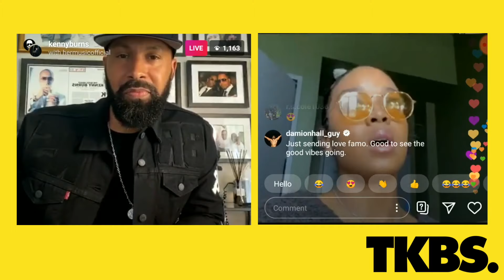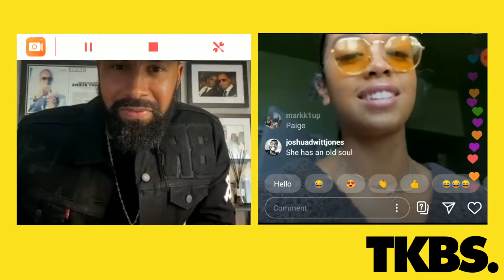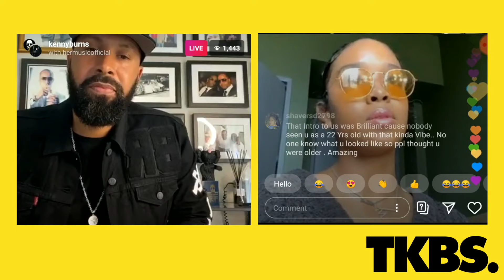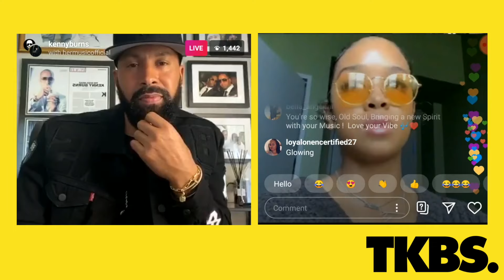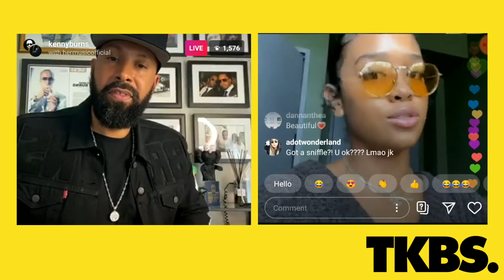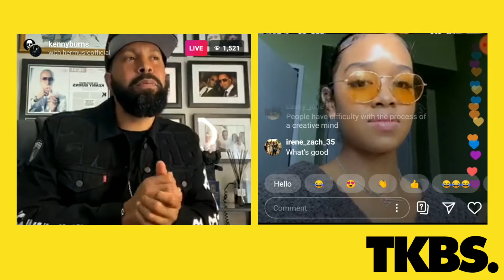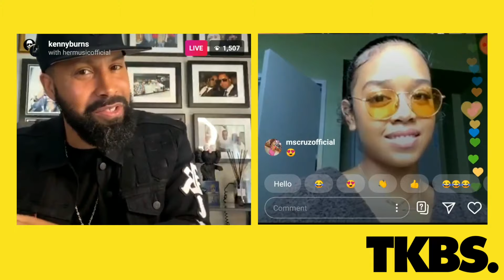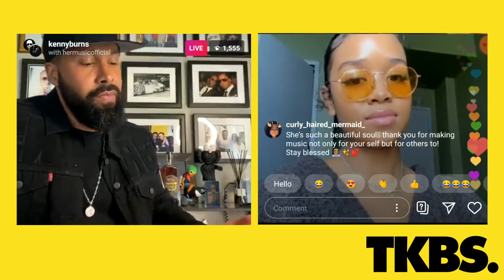The Kenny Burns Show - H.E.R.(TKBS)